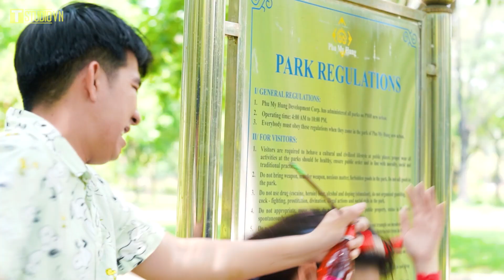Thử Thách Nhịn Cười: 12 Trò Đùa Hài Hước Với Anh Chị Em